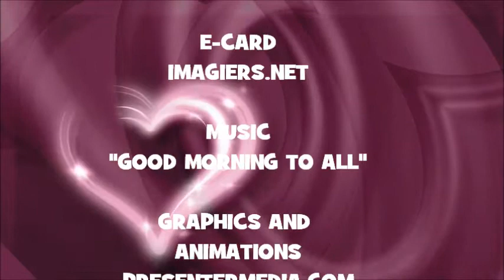JOYEUX ANNIVERSAIRE RAPHAELA !